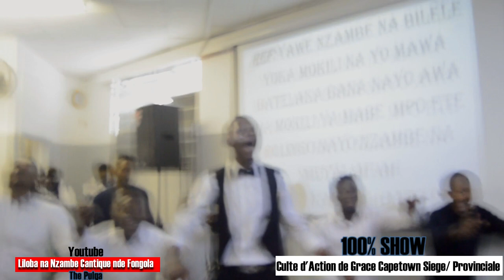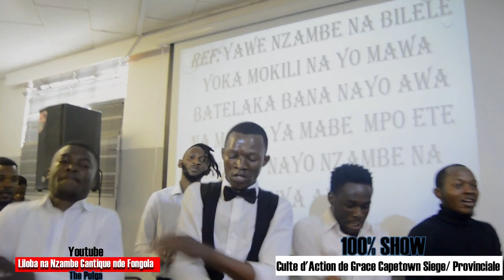Chaleur Spirituel Afrique du Sud-Capetown Siege: Culte d'Action de Grace 27 Dec 2020